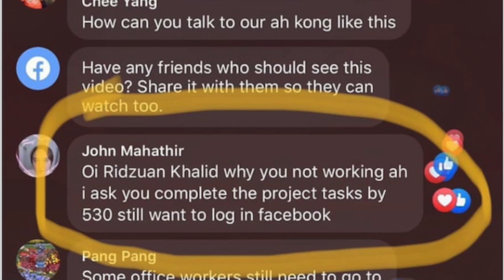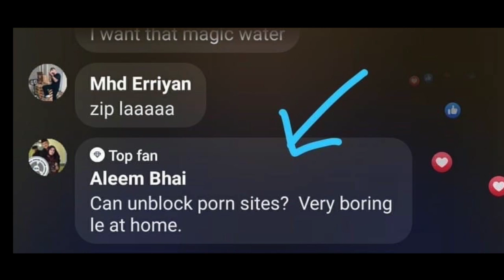Episode 3 : Humans Of Pandemic Pt.3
Four more weeks got people going wild!